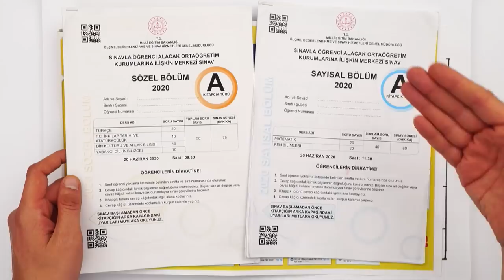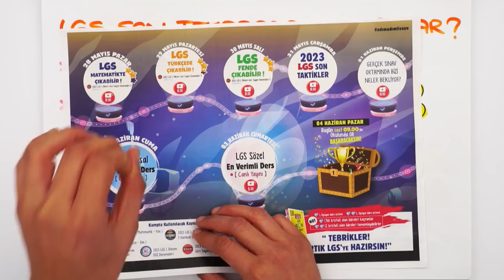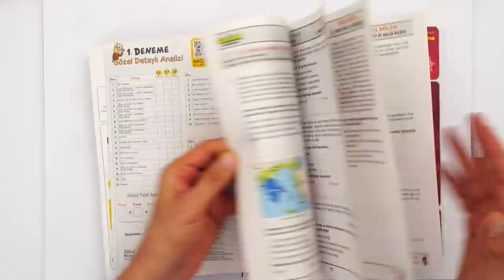LGS İçin Şu An Neye İhtiyacım Var? 💥 LGS SON TEKRAR KAMPINA 1 GÜN KALDI! ⌛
💥 LGS Son Tekrar Kampına 1 GÜN kaldı! 💥
8 Mayıs'tan itibaren sizlerle beraber tüm derslerde eksiklerimizi konu anlatımlarıyla kapatıyor, yeni nesil sorularla bilgilerimizi pekiştiriyor ve denemelerde hızlanıyoruz. Peki sen hazır mısın? 🚀